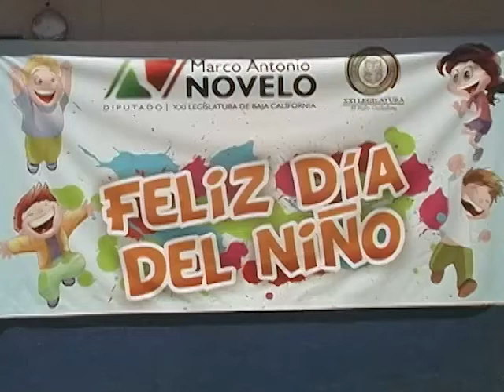Marco Antonio Novelo festeja regalando zapatos a niños de Maneadero